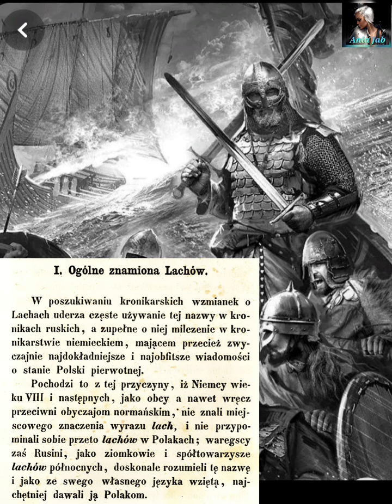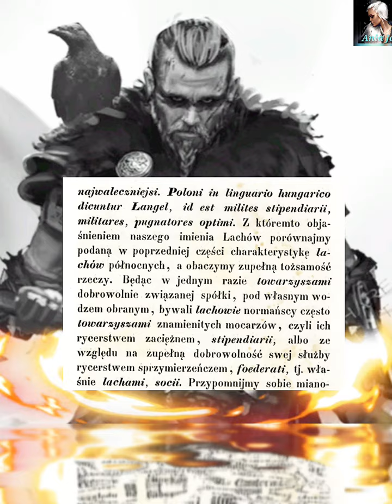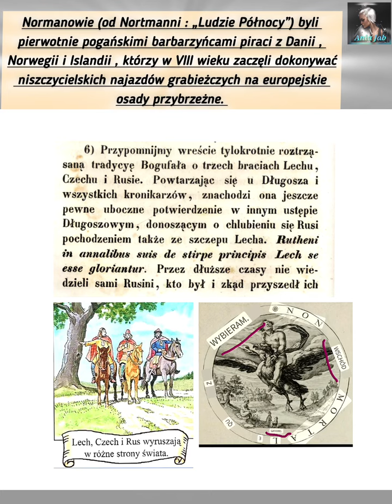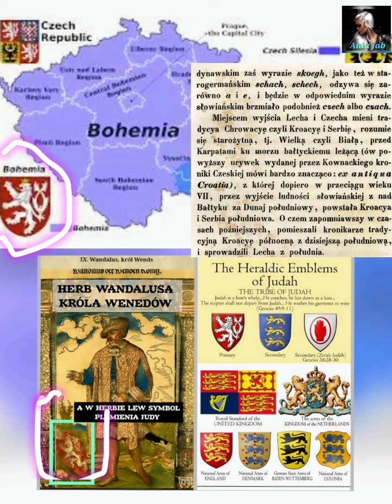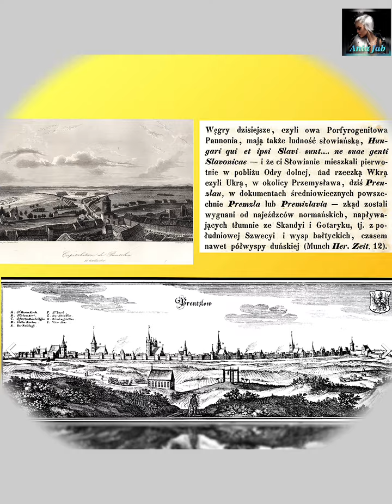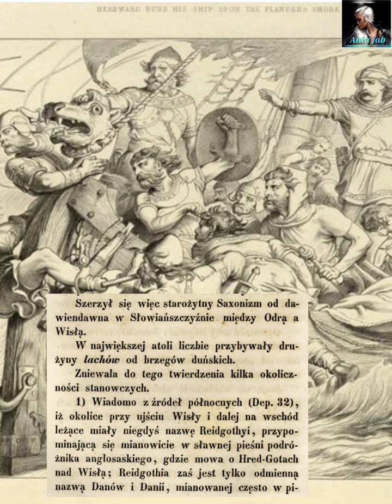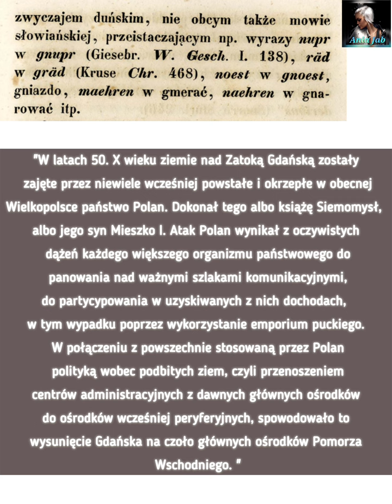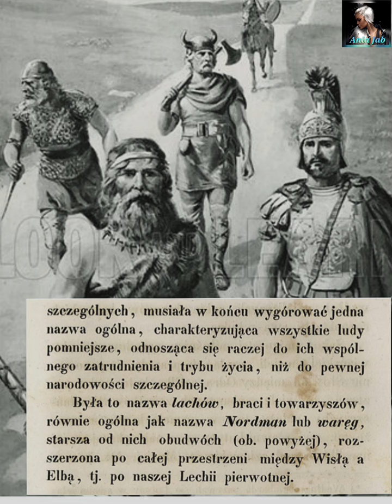LECHIA Barbarzyńska Horda cz.3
Zapraszam na kolejną część audiobook
dzieła pt. LECHICKI POCZĄTEK POLSKI, Karol Szajnocha , 1858r.

Zapraszam na mój Blog na Telegram
Ania Jab Ciekawostki: